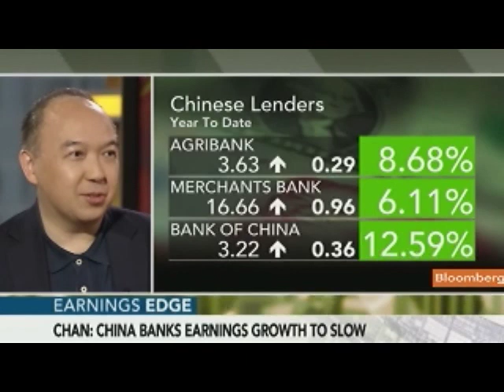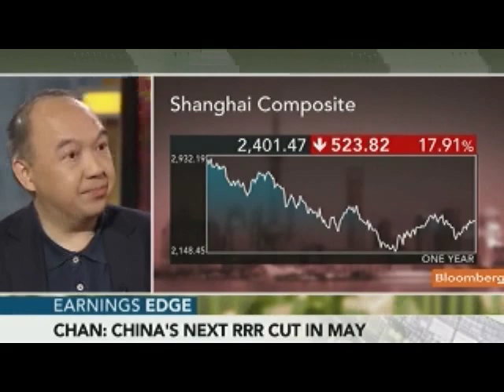Chan Recommends Chongqing Rural, China Minsheng Bank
April 27 (Bloomberg) -- Philip Chan, managing director of institutional equity sales at Shenyin Wanguo (H.K.) Ltd., talks about China's banks and his investment strategy.
     Chan also discusses People's Bank of China monetary policy. He speaks with Rishaad Salamat on Bloomberg Television's "On the Move Asia." (Source: Bloomberg)